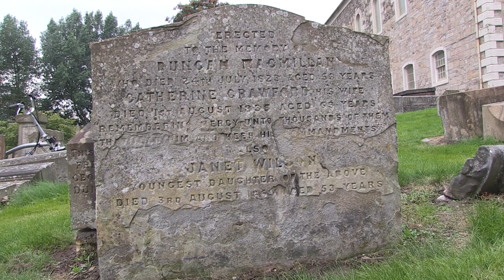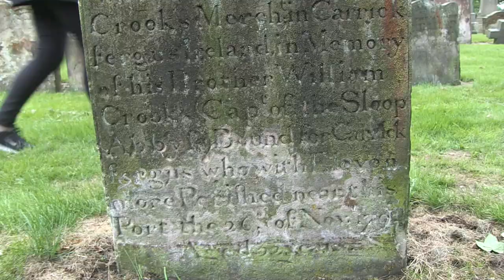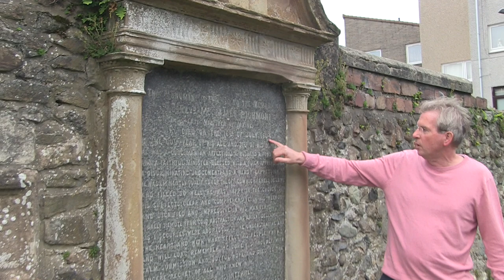Marymass 2018 | Graveyard Tour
Billy Kerr leads the Irvine Graveyard Tour during Marymass 2018 festivities...